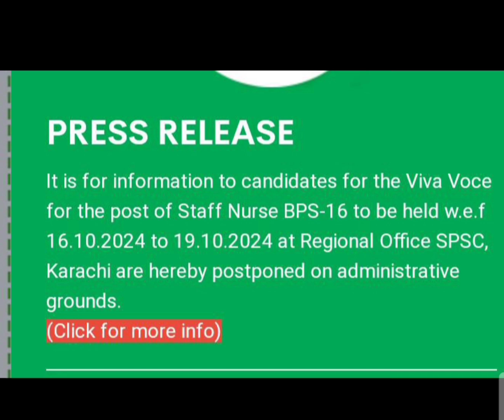Sindh Public Service Commission latest updates regarding Staff Nurse BPS 16 Interview Schedule